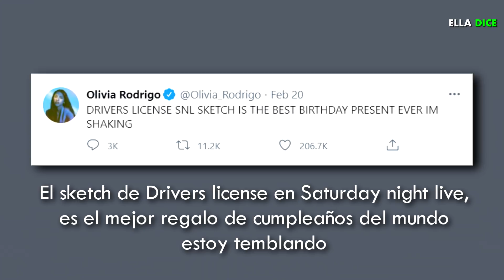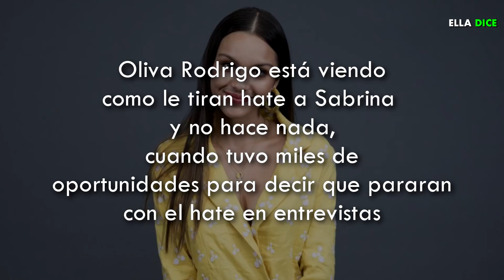Redes EXPLOTAN Contra OLIVIA RODRIGO Por APLAUDIR INSULTO A SABRINA CARPENTER En Saturday Night Live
Redes EXPLOTAN Contra OLIVIA RODRIGO Por APLAUDIR
INSULTO A SABRINA  CARPENTER En “Saturday Night Live"